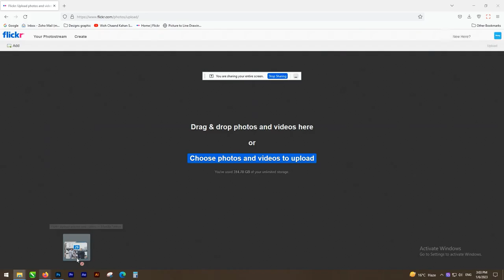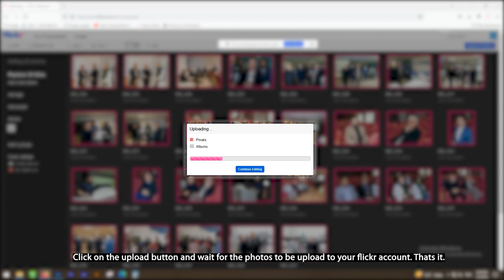How to use Flickr? How to Upload Photos to Flickr? How to Create Private Albums in Flickr?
How to Use Flickrk!

Learn Flickr! How to get started with Flickr! How to upload images to Flickr! How to create private albums with Flickr! Flickr is great for photographers, designers and artists for showing your work and collections.